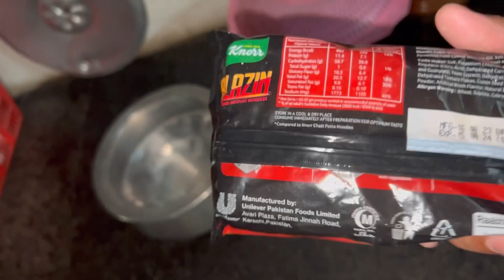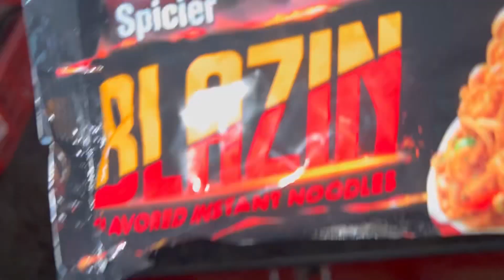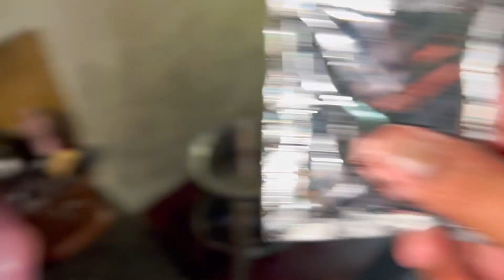Extreme spicy noodles try kiye 🌶️ Tbiyat kharab hogai 🤯